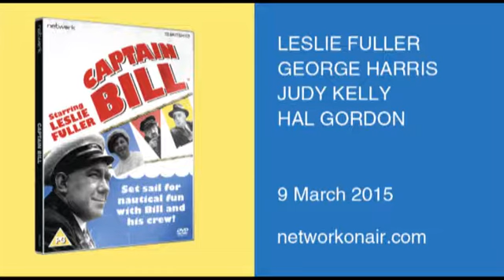"Captain Bill": Out on DVD 09/03/2015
The Thames provides a backdrop to the high-spirited clowning of rubber-faced vaudevillian Leslie Fuller in this breezy nautical comedy co-scripted by BAFTA nominee Val Valentine and Fuller's regular collaborator, Syd Courtenay. Direction comes from silent-era and Hal Roach/Laurel & Hardy veteran Ralph Ceder.